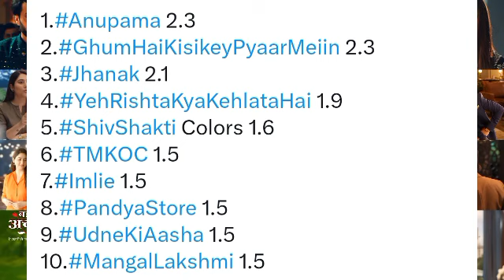BARC TRP Report of Week 14 (2024) : Top 10 Shows of this Week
Week 14 - ALL SHOWS TRP & INCOME - STAR Plus, SAB TV, Colors TV, Zee TV, Sony TV, STAR Bharat, Dangal TV &  And TV,  Check Out The Video and Don't Forget To Subscribe " Entertainment Ki Baat "